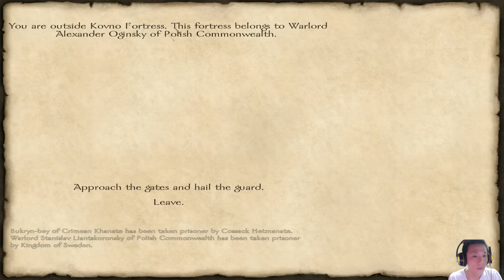4.4 생방송 : 마운드 앤 블레이드 : 위드 파이어 앤 소드(Mount & Blade : With Fire and Sword)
중세전투시뮬레이션 RPG , 마운트 앤 블레이드 시리즈의 가장 최근 발매작 Mount&Blade : With Fire and Sword를 플레이합니다.